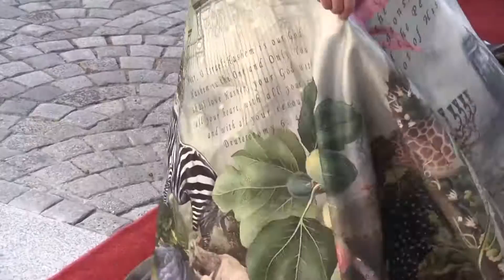EKSE LIVE (SONA)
The glitz, the glam, the SONA!